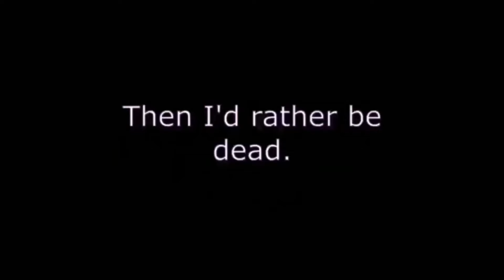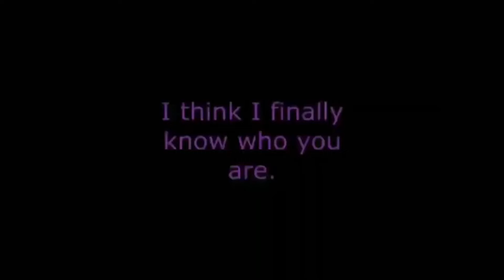Defeats of my Favorite Horror Villains Part IV (Late Halloween Special)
Villains’ Quotes and Medias:

“YES!! I tried to protect you! All these years, I've sacrificed for you. but what would you understand of sacrifice, duty or honor? You loved her! Well, damn you! DAMN YOU ALL TO HELL!!” -Ramsley from The Haunted Mansion
“….” -The Entity from It Follows
“I’m a star!” -Pearl from X
“I will not accept a life I do not deserve!” -Ernest Miller from MaXXXine
“BETELGEUSE!!! I'm back.” -Delores Laferve from Beetlejuice Beetlejuice
“It’s showtime!” -Betel Geuse Jr./Beetlejuice from Beetlejuice Beetlejuice
“HAHAHAHAHA!” -Krampus from Krampus
“No. There is only me. There is only my way. There is only the forest, and there is only surrender.” -The Beast from Over the Garden Wall
“Hello, Eleven. I know. You're frightened of me. Perhaps, in our time apart, you may have even grown to hate me. But all I've ever wanted to do is to help you. And right now, I think you very much need my help.” -Dr. Martin Brenner from Stranger Things
“You're gonna be famous! Shadyside newest piece of shit makes the front page. Local dyke slays girlfriend, friends, brother. They're gonna give me a f-cking medal.” -Sheriff Nick Goode from Fear Street Part Three: 1666
“DADDY! MOMMY! UNMAKE ME! AND SAVE ME! FROM THE HELL OF LIVING!” -Dale Ferdinand Kobble/Longlegs from Longlegs
“Oh, you are sick!” -Henry Spencer from Eraserhead
“….” -The Creature from Don’t Look Away
“Leave Playcare, or I'm coming for you.” -Theodore Grambell/CatNap from Poppy Playtime: Chapter Three
“You’ll be back.” -Alistair Crump/Hatbox Ghost from Haunted Mansion
“Ba-Ba Dook-Dook-DOOK!” -Mister Babadook from The Babadook
“There is no god. Only me.” -Sarah Henderson/Needlemouse from Needlem0use
“Yes, I'm free! I was unwanted by those guys and society! And they've all... They've all been destroyed! From now on, it's summer break every day!” -Kanta Higurashi from Zom 100: Bucket List of the Dead
“You left.” -Winnie-the-Pooh from Winnie-the-Pooh: Blood and Honey 2
“Home.” -Alpha from Slotherhouse
“The fourth angel was Lucifer.”/“Food. Now! I left you a little gift on the sofa. A reminder why you can't leave us alone without food.” -Jerry Hickfang/Mr. Whiskers from The Voices
“RAAAAAH!” -The Angel from The Amazing Digital Circus
“I apologize, dear listener, but I need a living host in order to escape the hall of the damned, and your bodies will be my only means of doing so.” -Baron Theodore Mildenhall from The Amazing Digital Circus
“I f—king hate ballet.” -Detective Adam Barrett/Frank from Abigail
“Hush now.” -The Boogeyman from The Boogeyman
“Are you ready?” -The Dealer from Buckshot Roulette
“Oh, fret not. You will understand what devours you. That is essential… I can smell your cancer, Doctor… It is delicious… Come, let me rid you of it. I will love you…” -The Traveler from Guillermo del Toro’s Cabinet of Curiosities
“RUN” -Red from NES Godzilla Creepypasta
“And it looked better on me… in New York Citaaay!” -Simon the Devious from What We Do in the Shadows
“I can't lie to you about your chances, but... you have my sympathies.” -Ash from Alien
“SCREECH!” -The Nostromo Drone from Alien
“….” -The Killer from Blood Trail
“Children, hear my song. Call out to me. I'll find you. I'll save you from all the mommies and daddies that don't deserve your love... the way I do. Who's next? I'm always watching.” -Emanuel Crocket/Mr. Crocket from Mr. Crocket
“Anyway, you get it.” -Doll from Murder Drones
“You didn’t have to see this.” -Absolute Solver/Cyn from Murder Drones

Song: No Resolve - Thriller, Famous Last Words - The Show Must Go On, and Within Temptation - It’s the Fear (Anti-Nightcore)